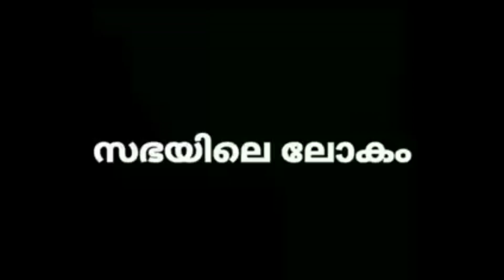i2iNewsl ഒരു തിരുവനന്തപുരം തല്ല്| സുനിൽ മാത്യുl കോൾ സുനി